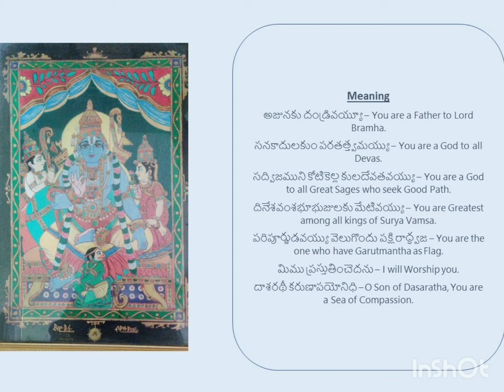Padyam 18 - Episode 18 - Dasarathi Satakam - By Sri Rama Ratna Gady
18/100
Padyam 18 - Episode 18
"Dasarathi Satakam"
Writer : Kancherla Gopanna (Bhakta Ramadasu)
Tuned & Sung by : Sri Rama Ratna Gady
English Translation : Aditya Burra.
Ragam : Abhogi (అభోగి).

Padyam 18:
అజునకు దండ్రివయ్యూ , సనకాదులకుం బరతత్త్వమయ్యు|
సద్విజముని కోటికెల్ల గులదేవతవయ్యు , దినేశవంశభూ|
భుజులకు మేటివయ్యు , బరిపూర్ణుడవయ్యు వెలుగొందు పక్షిరా|
ద్ధ్వజ , మిము బ్రస్తుతించెదను , దాశరథీ కరుణాపయోనిధీ||

Ajunaku Dandrivayyu , Sanakadulakum Baratattvamayyu|
Sadvijamuni Kotikella Guladevatavayyu , Dineshavamsha Bhu||
Bhujulaku Metivayyu , Baripurnudavayyu Velugondu Pakshira|
Dhwaja , Mimu Brastutinchedanu , Dasarathi Karunapayonidhi||

Meaning:
అజునకు దండ్రివయ్యూ – You are a Father to Lord Bramha.
సనకాదులకుం పరతత్త్వమయ్యు – You are a God to all Deva's.
సద్విజముని కోటికెల్ల కులదేవతవయ్యు – You are a God to all Great Sages who seek Good Path.
దినేశవంశభూభుజులకు మేటివయ్యు – You are Greatest among all kings of Surya Vamsa.
పరిపూర్ణుడవయ్యు వెలుగొందు పక్షిరాద్ధ్వజ – You are the one who have Garutmantha as Flag.
మిము ప్రస్తుతించెదను – I will Worship you.
భద్రగిరి దాశరథీ కరుణాపయోనిధీ – O Rama of Bhadrachala , O Son of Dasaratha , you are a Sea of Compassion.